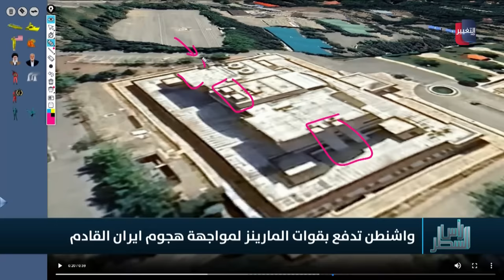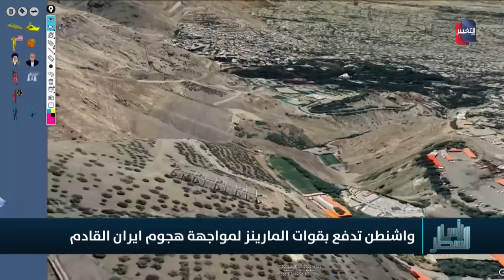واشنطن تزج بمشاة البحرية الامريكية لحماية اسرائيل من الهجوم الايراني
موقع قناة التغيير الفضائية  الالكتروني